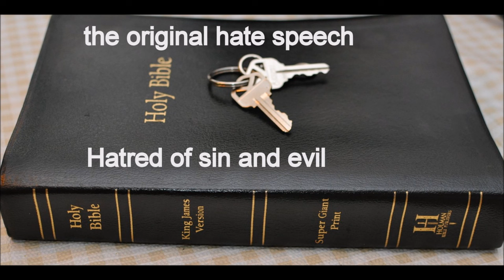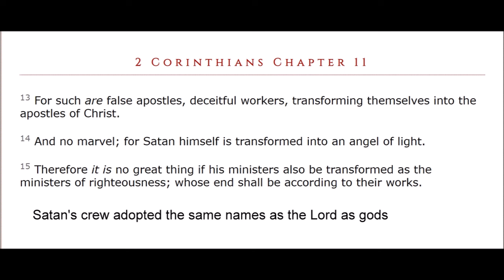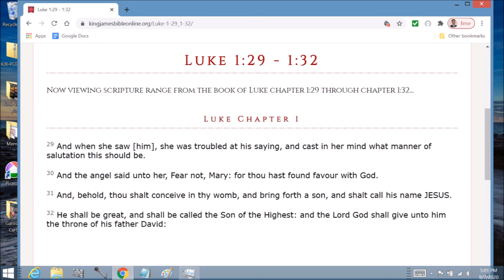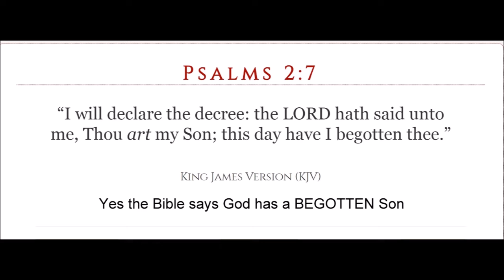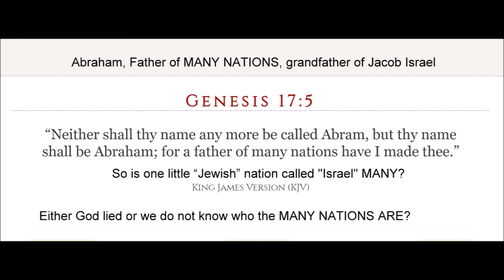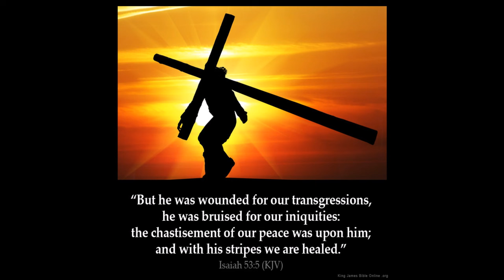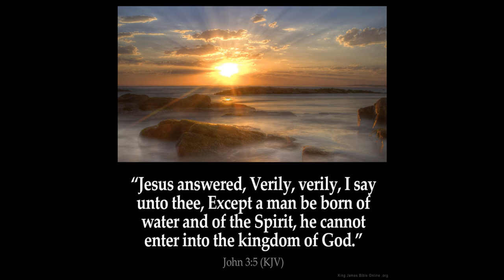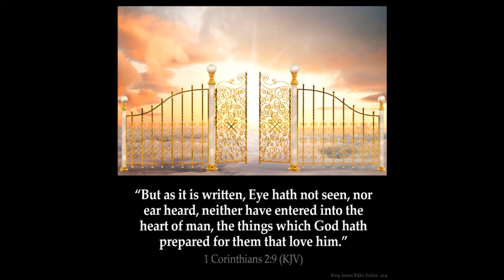Name of God EL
EL has reference to the name of the Lord
Matthew 27:46
“And about the ninth hour Jesus cried with a loud voice, saying, Eli, Eli, lama sabachthani? that is to say, My God, my God, why hast thou forsaken me?”

Isaiah 7:14   Therefore the Lord himself shall give you a sign; Behold, a virgin shall conceive, and bear a son, and shall call his name ImmanuEL.

Matthew 1:23  Behold, a virgin shall be with child, and shall bring forth a son, and they shall call his name EmmanuEL, which being interpreted is, God with us.

Matthew 1:21  And she shall bring forth a son, and thou shalt call his name JESUS: for he shall save his people from their sins.

Matthew 1:25   And knew her not till she had brought forth her firstborn son: and he called his name JESUS.

The angel GabriEL told Mary to name him Jesus,
Luke 1: 26 And in the sixth month the angel Gabriel was sent from God unto a city of Galilee, named Nazareth,
27 To a virgin espoused to a man whose name was Joseph, of the house of David; and the virgin's name was Mary.
28 And the angel came in unto her, and said, Hail, thou that art highly favoured, the Lord is with thee: blessed art thou among women.

29 And when she saw him, she was troubled at his saying, and cast in her mind what manner of salutation this should be.

30 And the angel said unto her, Fear not, Mary: for thou hast found favour with God.

31 And, behold, thou shalt conceive in thy womb, and bring forth a son, and shalt call his name JESUS.

32 He shall be great, and shall be called the Son of the Highest: and the Lord God shall give unto him the throne of his father David:

33 And he shall reign over the house of Jacob for ever; and of his kingdom there shall be no end.

Jude 1:9
“Yet MichaEL the archangel, when contending with the devil he disputed about the body of Moses, durst not bring against him a railing accusation, but said, The Lord rebuke thee.”

Revelation 12:7 “And there was war in heaven: MichaEL and his angels fought against the dragon; and the dragon fought and his angels,”